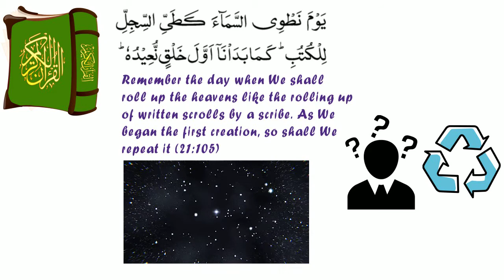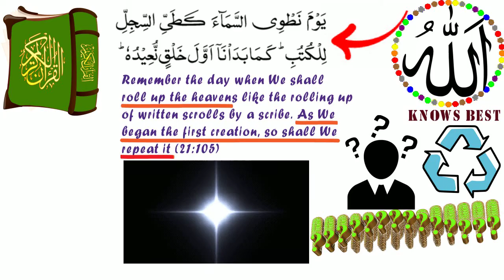Will the process of man’s creation be repeated after Doomsday?